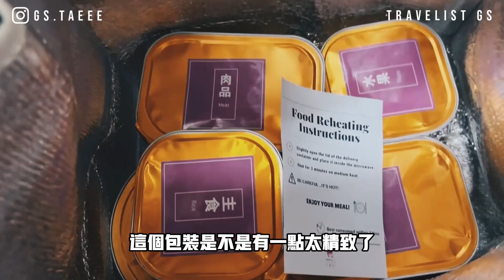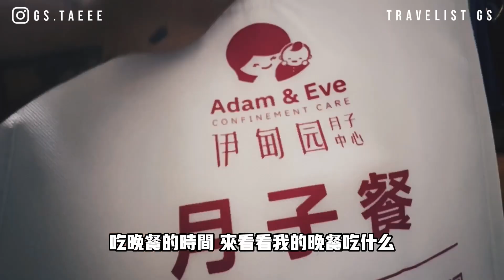原來吃月子餐是這麼幸福的事！ / 當自由工作者真的很爽！日常VLOG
擺脫全職工作，今年才領悟到當一個自由工作者有多幸福。可以決定自己想過怎樣的生活，幾點起床，也有時間好好調理身體，照顧好健康！

今天突然想要吃點特別的，所以就點了 Adam & Eve Confinement Care Centre 的月子餐！他們家現在還提供月子餐外送服務，新手媽咪可以選擇7天、14天或28天的餐飲配套！每餐都有蛋白質 + 月子湯 + 主食 + 蔬菜 + 水果/甜品！月子湯還可以選擇有永生中藥的配配套喔～ 現在他們的月子中心也開放2024年4月、5月、6月的預訂了！詳情可以聯絡 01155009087 ！